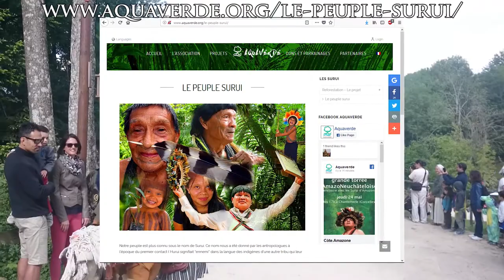Les Grandes Médiévales d'Andilly - L'Histoire avec une grande hache - Hors Série n°1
Une émission rapide qui présente un excellent festival médiévale et fantastique à Andilly en Haute-Savoie (74). ;)